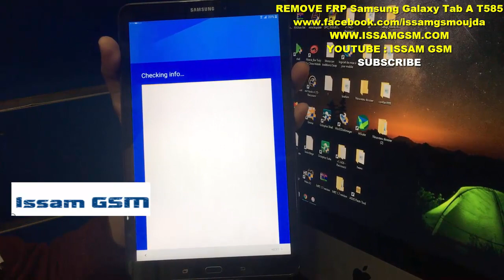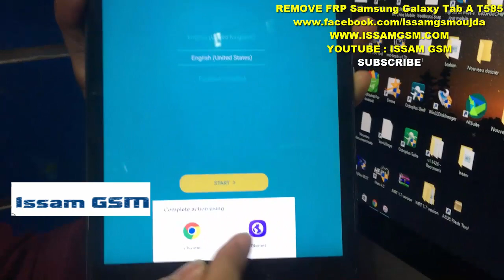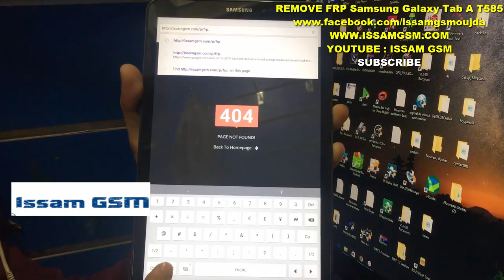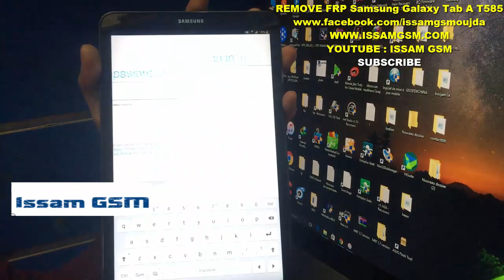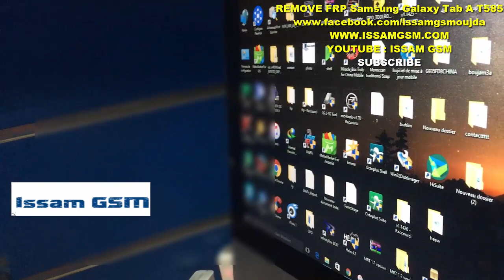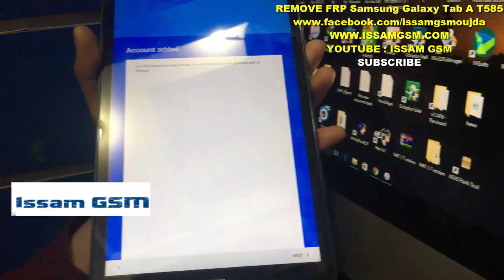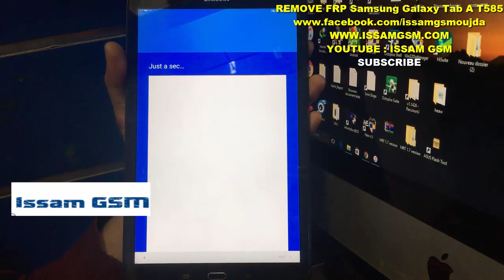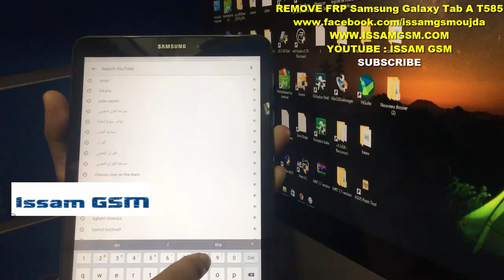SAMSUNG Galaxy Tab A (2016) 4G SM-T585 Remove FRP Done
In this video tutorial I will show you how bypass Google account and remove/delete factory reset protection FRP on : SAMSUNG Galaxy Tab A (2016) 4G SM-T585
if google manager not working install this application before quickshortcutmaker :
Android_6_Google_Account_Manage_issamgsm.com